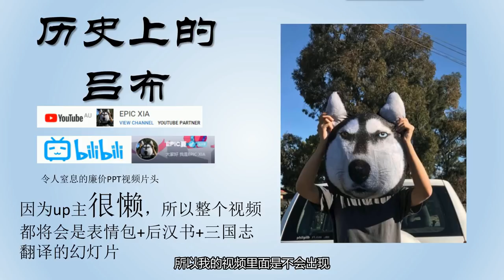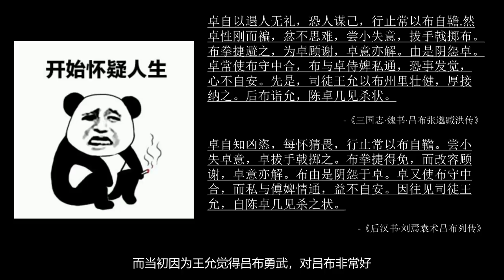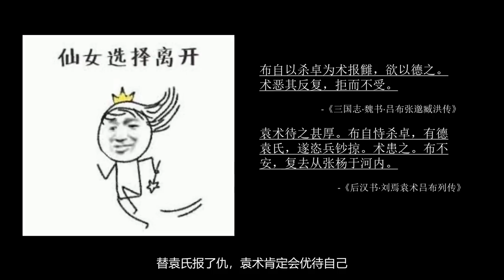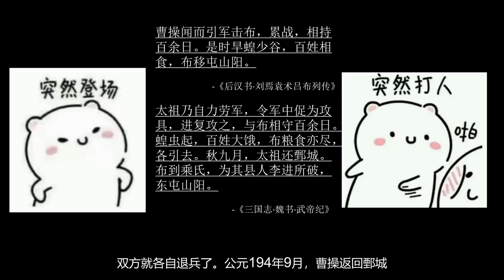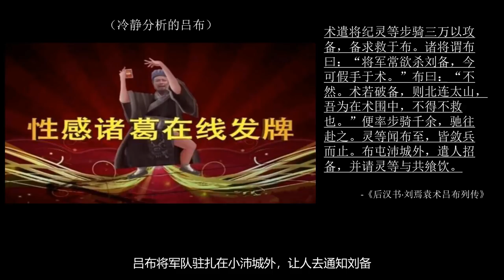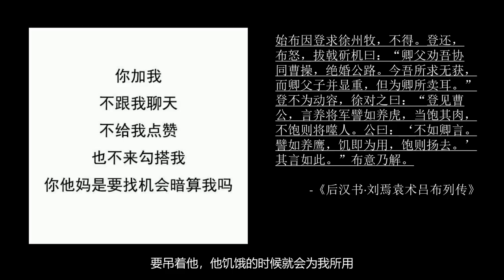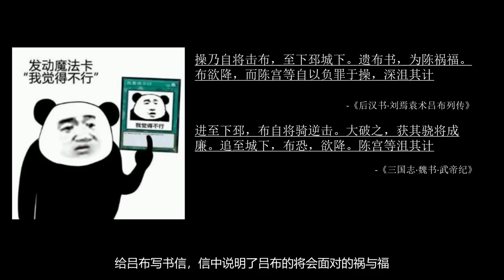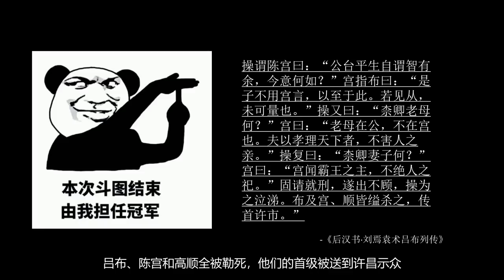历史上的吕布-19分钟了解历史上的吕布